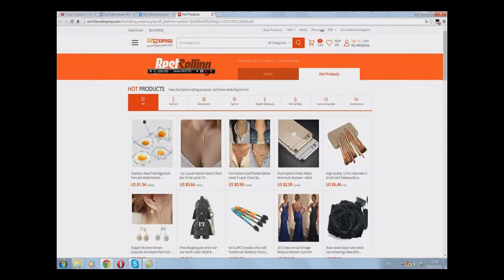Монтаж (Много всего)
Монтировал неделю